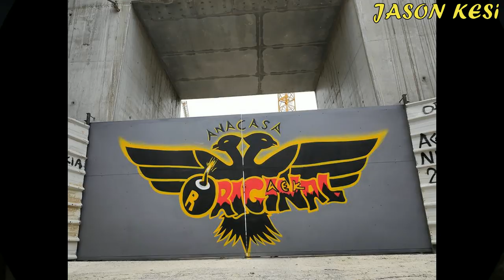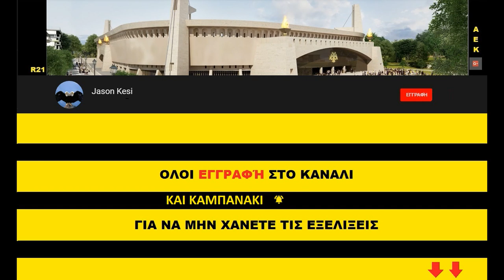Έργα για το γήπεδο της ΑΕΚ 03/07/2019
Καλησπερα σε ολους τους ΑΕΚτζηδες και φιλους του Ναου! Συνεχίστηκαν σημερα οι εργασιες κατω απο καυσωνα! Υπομονή και κουραγιο στους μάστορες μας!

( 00:46 ) Νοτιοδυτικα ειχαμε ξεκαλουπωματα στο ανω διαζωμα και στους κερκιδοφορους!
( 03:12 ) Νοτια ολοκληρωνονται σιγα σιγα τα σιδερωματα και στους κερκιδοφορους του κατω διαζωματος ενω ειχαμε και καλουπωματα περιμετρικά του 2ου οροφου καθως και στο κατω διαζωμα!
( 06:16 ) Νοτιοανατολικα σημερα ειχαμε σκυροδετηση του 3ου οροφου και ταυτοχρονα των κερκιδοφορων του ανω διαζωματος!
Βορειοτερα ειχαμε μερικες εργασιες καθαρισμου!
( 08:25 ) Τελος στην βορεια πλευρα του αγωνιστικού χωρου συνεχίζεται η συναρμολογηση των στοιχείων του στεγαστρου και πιθανον μεχρι το τελος της εβδομαδας να δουμε κι αλλο κομματι στου στεγαστρου να υψώνεται!

Αδελφια στηρίζουμε την ερασιτεχνικη μας με Καρτα Φιλαθλου, παμε να ενισχύσουμε ολα τα τμηματα!
Φυσικα διαρκειας και στο ποδοσφαιρο μας, που φετος μας χρειαζεται περισσοτερο ωστε να επανέλθει στην κορυφη!